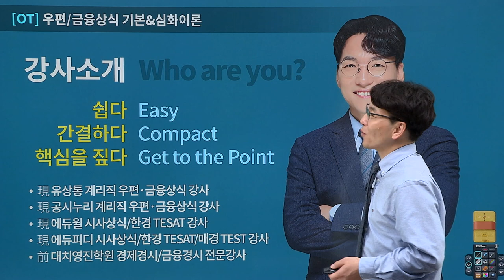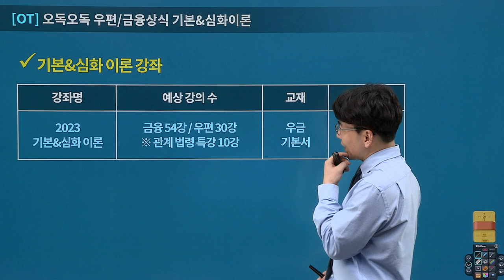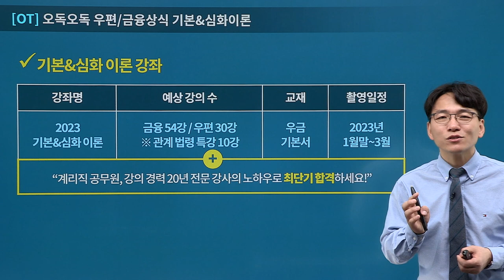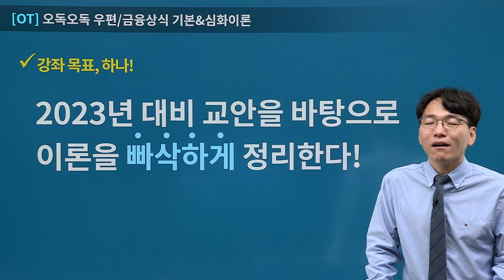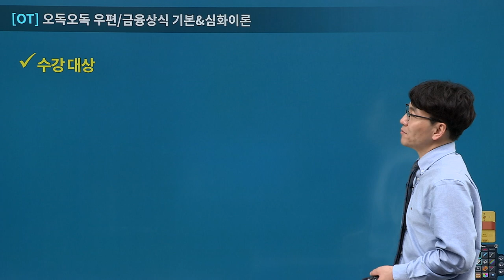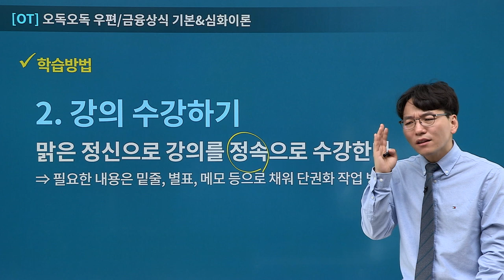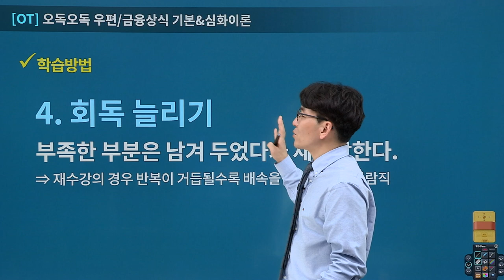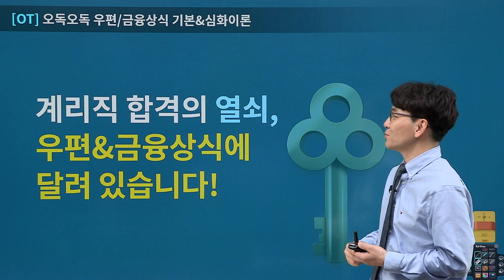[유상통] 이종학T 2023대비 우편&금융 상식 이론 (기본+심화) OT